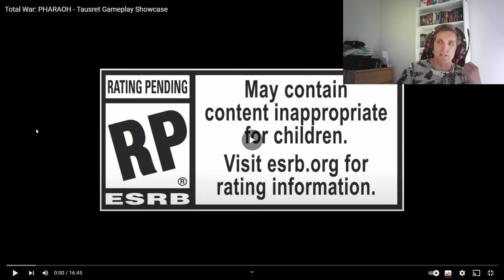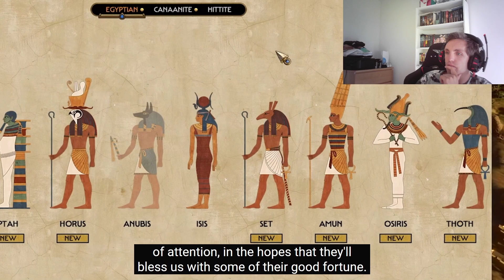THIS IS AMAZING!! TOTAL WAR: PHARAOH TAUSRET SHOWCASE TRAILER (WITH MAGIC BATTERING RAM)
Ladies and gentlemen, welcome to a video that got me alot more excited then i was before hand.
Sot lets take a look at the new Tausret showcase trailer for TOTAL WAR: PHARAOH.

let get the discussion brewing again, with all this new info that we just got.

that is how i came to make this video, i am not entirely happy with the result but i needed to voive my opinions somehow.

Hopefully in one of the next streams we will be discussing more about this :)